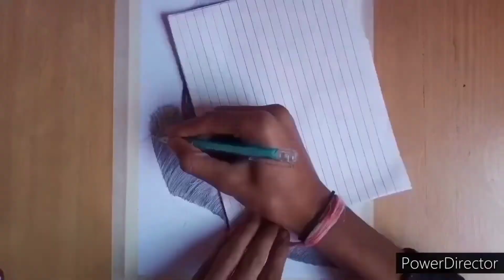Drawing kartos (god of war)🔥🔥🔥 using graphite pencil please subscribe to my channel...